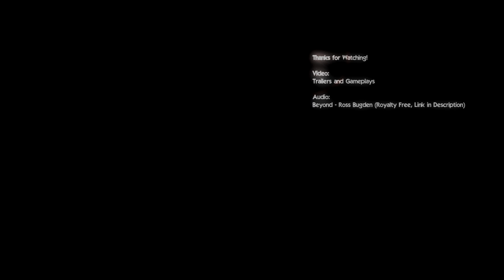The Evil Within - Trailer Montage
★[Description]
◆ Although i'm not very much enthusiast to the horror genre, I wanted to pay homage with this video , and with this game that promises very well.
After a period in which the horror were gone , now this genre is back with titles such as Amnesia, Outlast and The Evil Within that will be released in Europe on October 14.
I hope as always that the video will please you!

◆The Evil Within Trailers